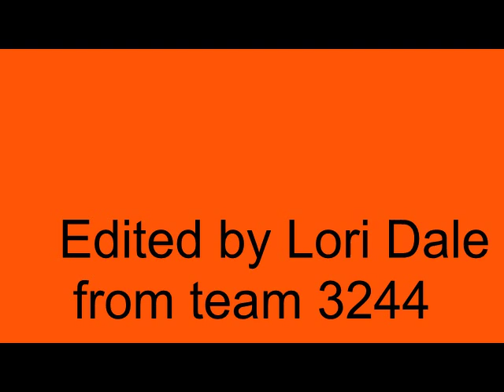2016 FIRST does Monty Python V2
All the Monty Python gags from the 2016 FIRST Robotics FRC  FIRST Stronghold Kick Off video.  Its funnier if you are familiar with past season challenges and parts.